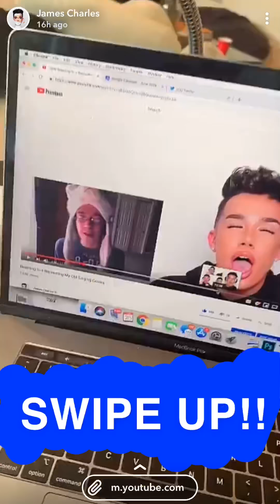James Charles Snapchat Story - June 25, 2019